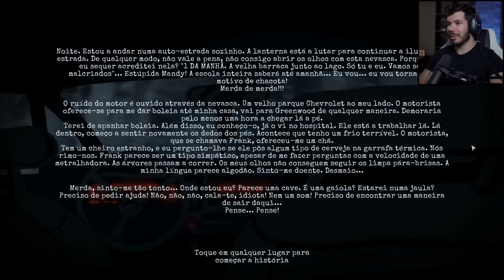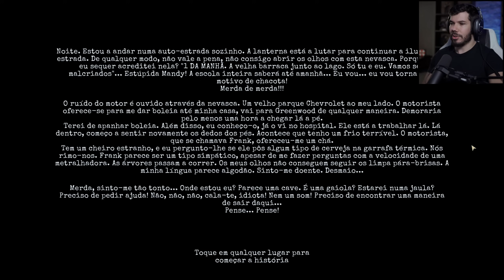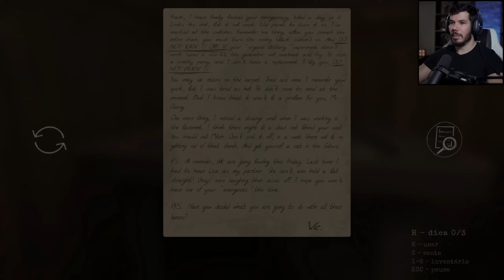ESCAPE DA CASA DO SEQUESTRADOR... | 911 Canibal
Experimente o combate emocionante de Warhaven a partir de 20/09 às 18h00 PDT – e a melhor parte? É totalmente gratuito para jogar! Se você ainda não adicionou Warhaven à sua lista de desejos do Steam, agora é a hora